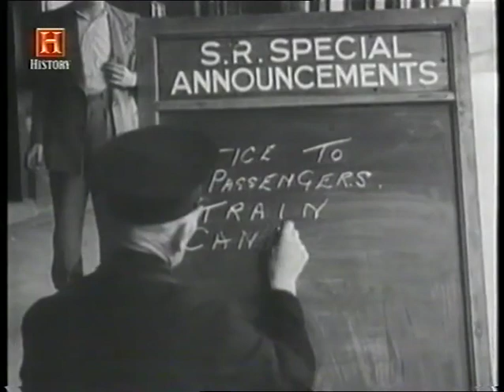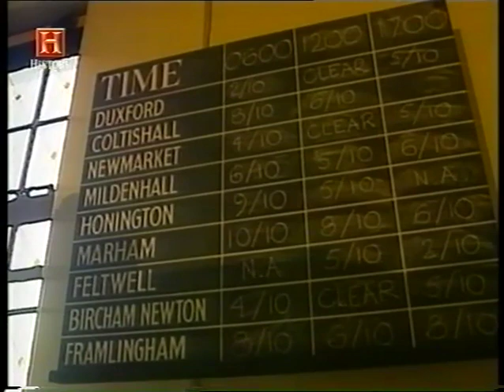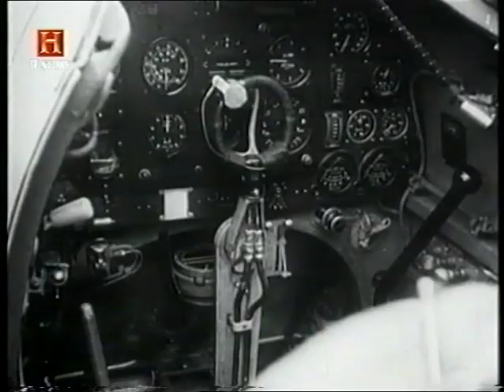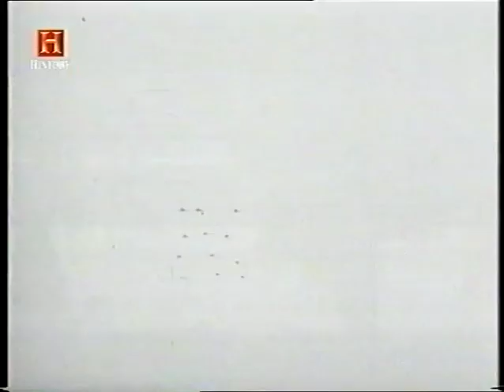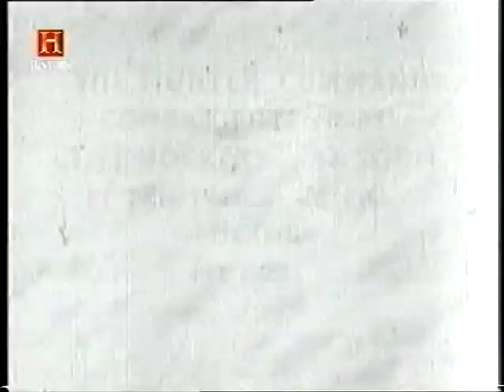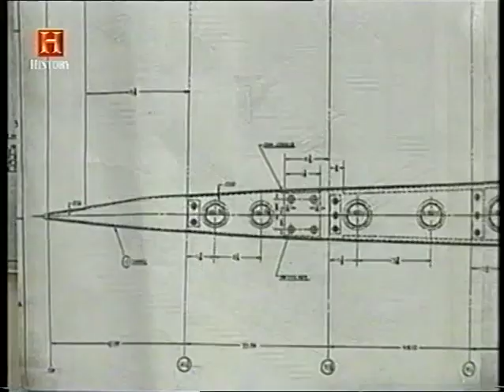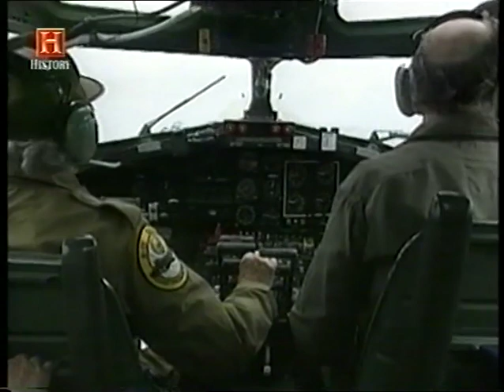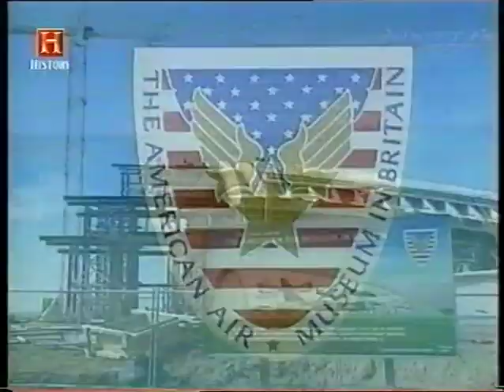Aerei da Guerra